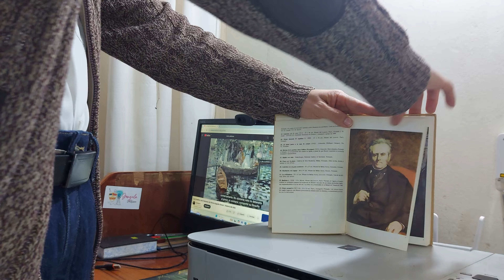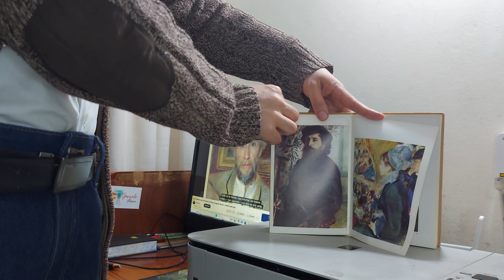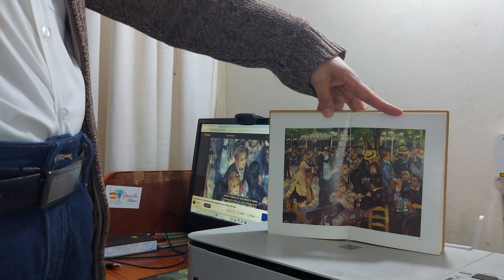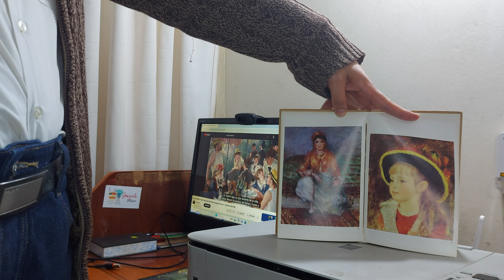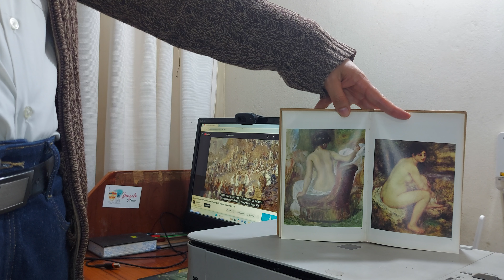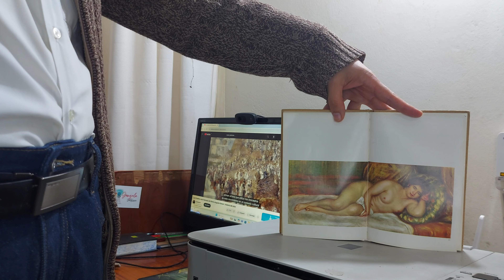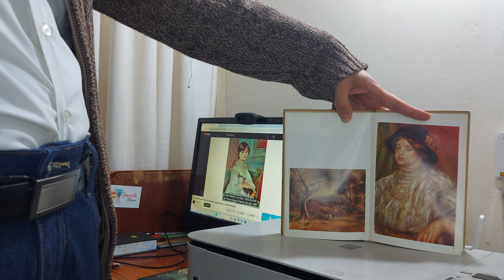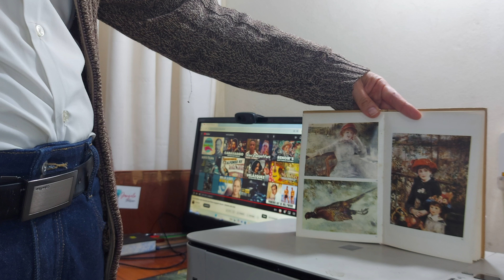I must be allowed to speak -- Maestros de la Pintura Auguste Renoir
Libro de Editora  Cinco de 1979 impreso en Sao Polo, Brazil.

Contiene historia del movimiento impresionista, su búsqueda del color, la iluminación en Renoir y sus cuadros que irradian delicadeza, abolengo y sensualidad.